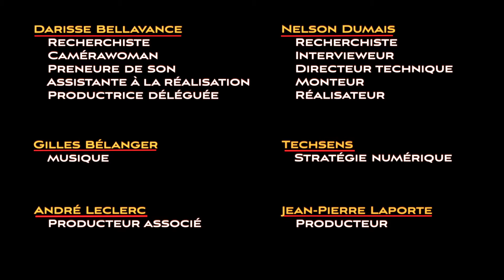Doctorat Honoris Causa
Supplément à l'émission «Françoise David» de la série «Les Militants» (Saison 6, émission 03), laquelle se trouve à cette adresse: